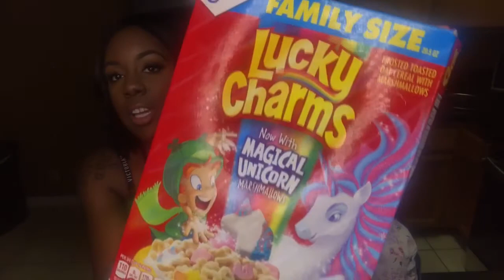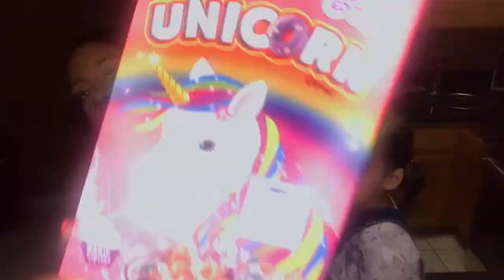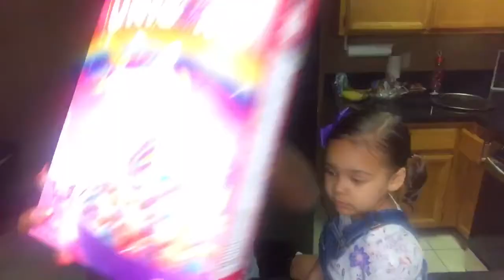MUKBANG FT. MY TODDLER | TRYING NEW UNICORN FOOD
I'm Capricia and I have a 3 year old daughter, Dakota Rain! We reside in Sacramento, Ca! I love thinking of creative ways to spend time with my daughter which is why I started this channel! Here at my channel you can find everything motherhood related, vlogs, DIYS, hauls & more!! I'm hoping anyone who watches our channel can gain something out of it, whether it's knowledge or motivation!

B U S I N E S S I N Q U I R I E S | C O L L A B S: